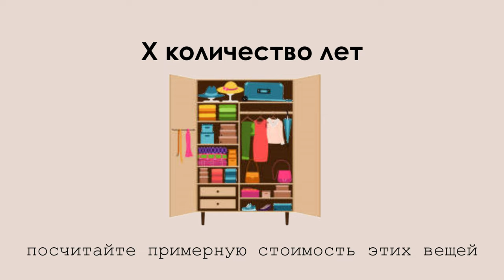Цена за выход: шокирующая правда о стоимости вашей одежды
Согласитесь, мы часто покупаем вещи сильно дешевле, чтобы сэкономить, вопреки здравому смыслу, осознавая, что более дешевую вещь мы хотим не так сильно и носить будем не так часто, как носили бы ту, что подороже!
Или наоборот, когда есть выбор, а цена на товар абсолютно одинаковая. И наш мозг сразу ломается, мы не понимаем, куда лучше вложить свои деньги.
Именно об этом мое сегодняшнее видео!

5 Правил Шоппинга, которых НЕ СЛЕДУЕТ ЗАБЫВАТЬ!